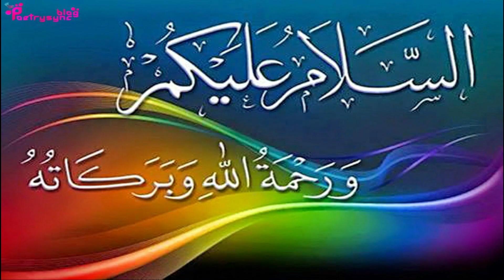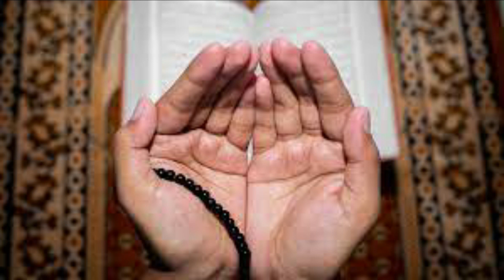Amal of Shaban Thu,Friday To Fulfill Wishes in 2 Days | Ubqari Wazaif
In this video amal of quran ayat is explained for thursday,friday to fulfil wishes and desires.